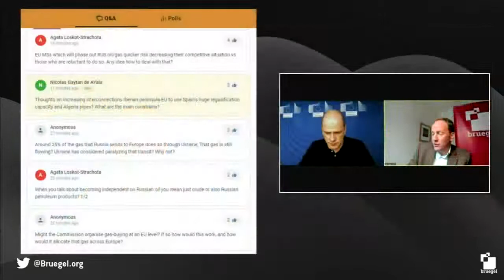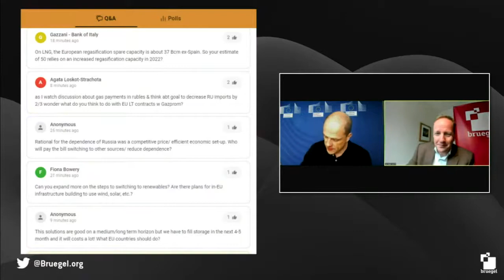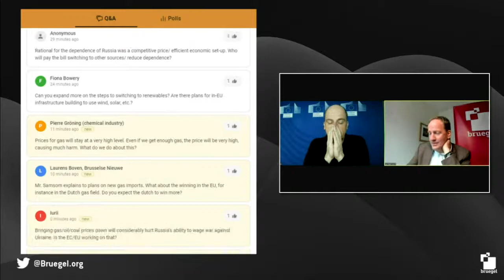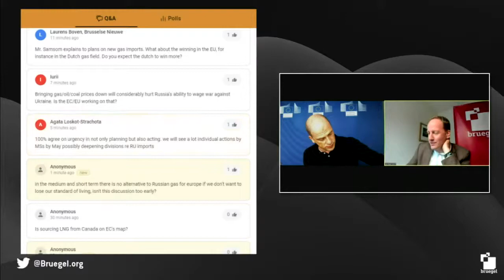War in Ukraine: How to make Europe independent from Russian fossil fuels?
The EU has proposed a plan to make Europe independent from Russian fossil fuels before 2030, as well as respond to rising energy prices. In this episode of the Sound of Economics Live we welcomed Diedrik Samsom to present REPowerEU and to discuss how feasible it is.